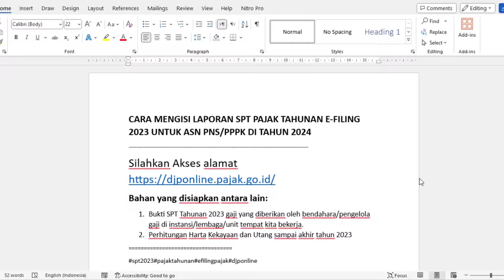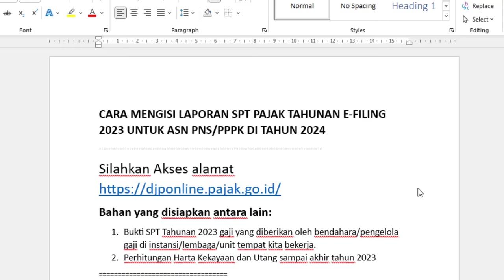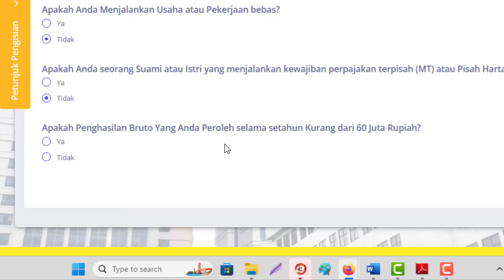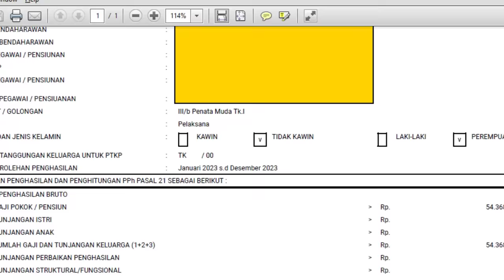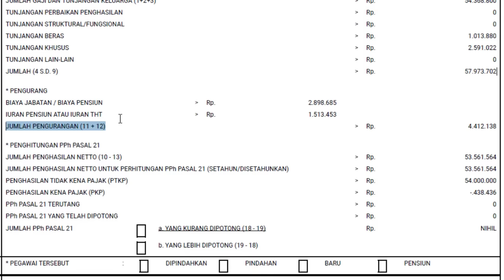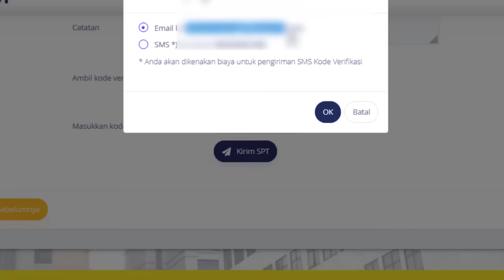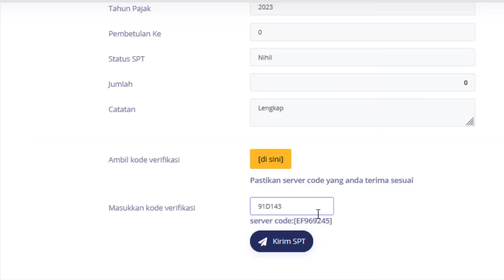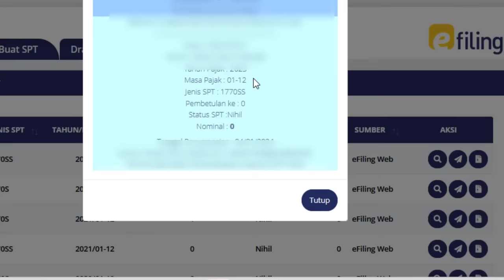CARA MENGISI LAPORAN SPT PAJAK TAHUNAN E FILING 2023 UNTUK ASN PNS/PPPK DI TAHUN 2024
Bahan yang disiapkan antara lain:
1. Bukti SPT Tahunan 2023 gaji yang diberikan oleh bendahara/pengelola gaji di instansi/lembaga/unit tempat kita bekerja.
2. Perhitungan Harta Kekayaan dan Utang sampai akhir tahun 2023